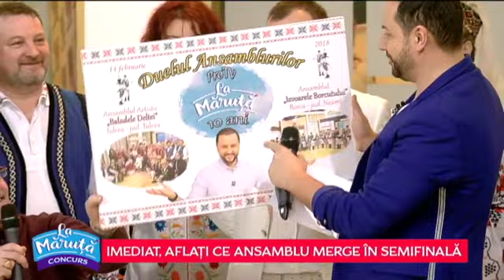"Baladele Deltei" merge in Semifinala